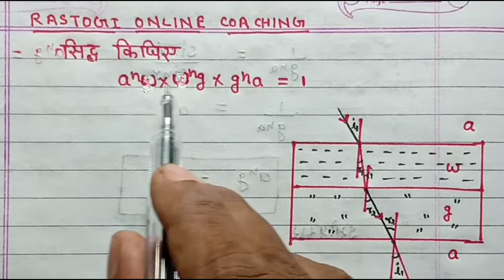Class 10 science chapter 10 प्रकाश का परावर्तन तथा अपवर्तन part-19 Rastogi online coaching 2021